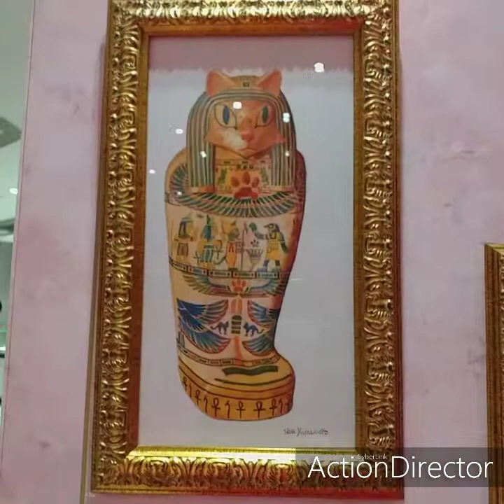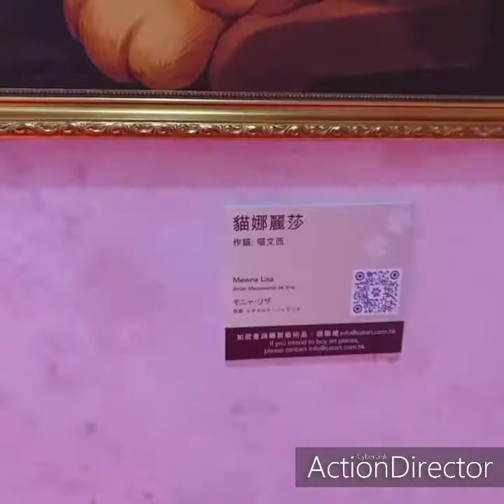Cat Art Exhibit at Harbour North